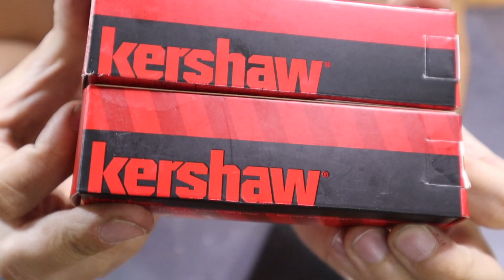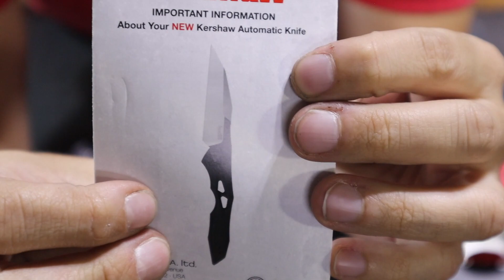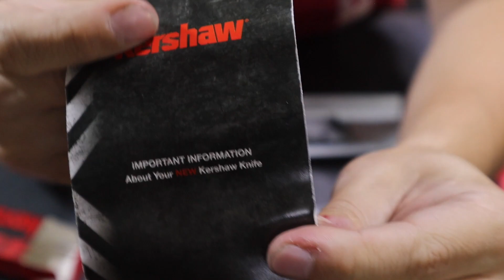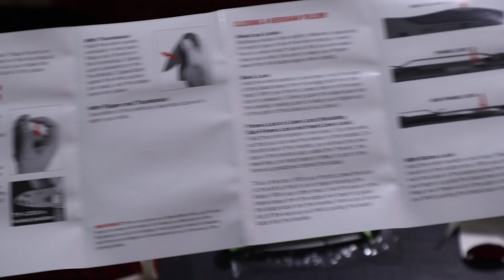Navaja automatica Kershaw Launch 10 Clon ??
Navaja automática kershaw launch 10 ya tiene clon asi que cuidado , aqui te enseño a reconocerla.
El cupón es 👉👉 QUIEROMINACHO
🛑 Importante para que funcione 🛑
Se requiere que compra mínima de 1500, después hay que agregar el nacho al carrito y poner el cupón

🛑 COMPARTEME TUS DUDAS O TRABAJOS  🛑
✅ Grupo de Facebook del canal